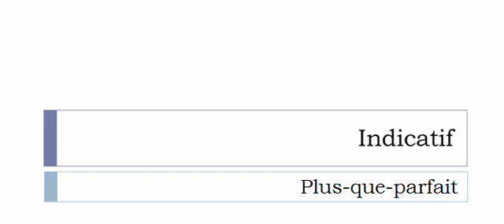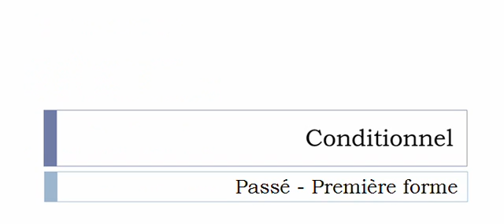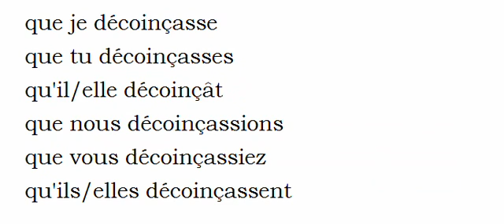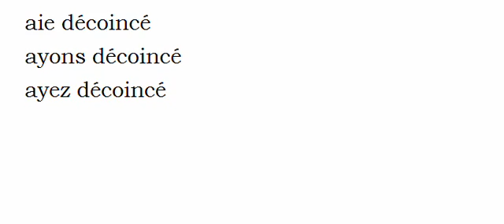Aprender francês = Conjugação = Décoincer